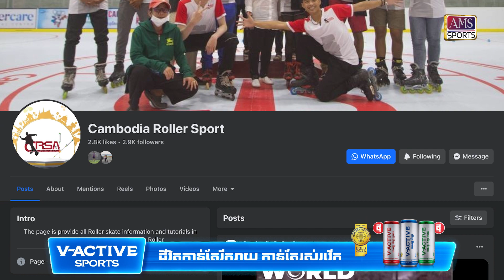ធ្លាប់លេងកីឡាផ្សេងៗទៀតដែរ តែកញ្ញា លេនី ដក់ចិត្តស្អិតក្នុងស្គី Slalom ព្រោះទន់ភ្លន់ និងសម្បូរក្បាច់